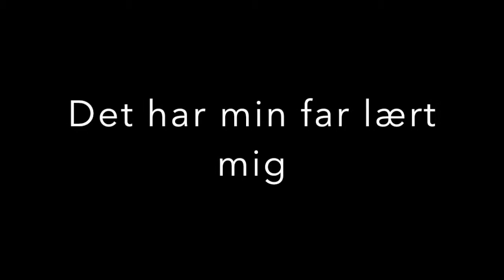Booktrailer - Soldater Græder ikke - Gruppe 9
Oliver V, Carl, Julie og Mikkel